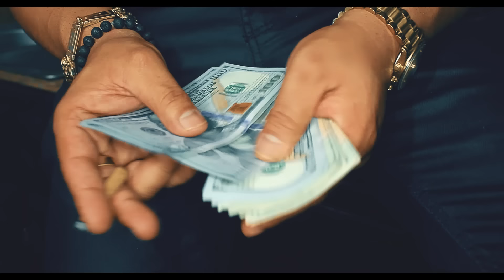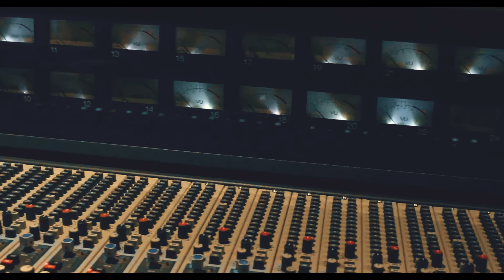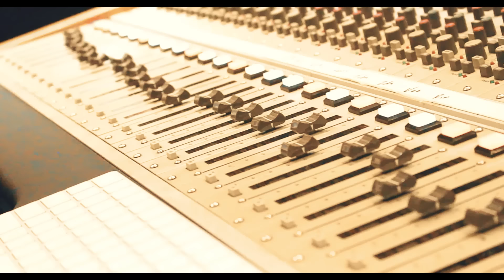Chino El Don - Musica De Punto (Official Video)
Production By: Vida Patron Inc. (Mario B. & Chino El Don)
Beat by : 2real
Mastering By: Billy Stull